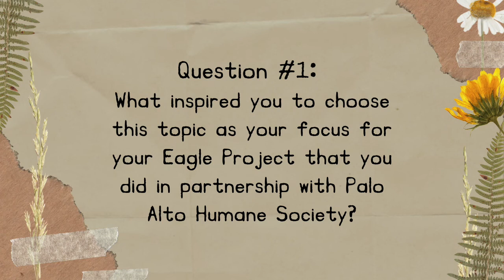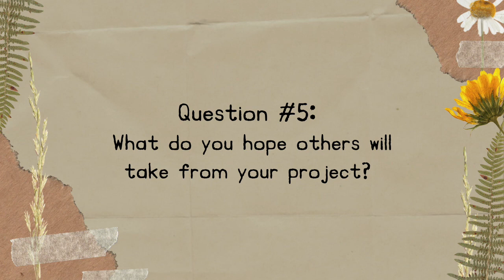PAHS Interview with Avery Chin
Avery Chin is a rising junior at Los Altos High School who is not only an animal welfare advocate but also an Eagle Scout.

​For his Eagle Project, Avery partnered with the Palo Alto Humane Society to build cat shelters for feral cats. Watch our interview with Avery about his project.